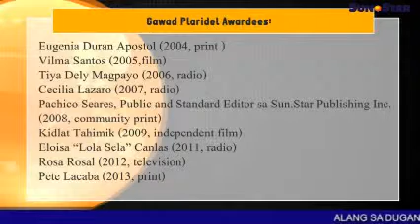Nora gawad plaridel awardee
Sun.Star Pilipinas August 29, 2014